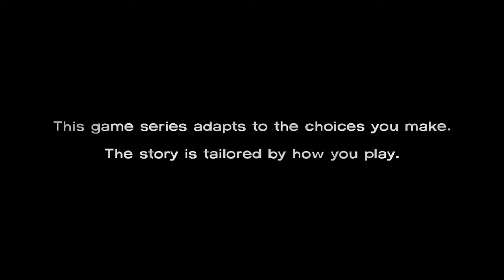Let's Play The Walking Dead 400 Days: Vince's Story - You touched some kids man...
Welcome to my HD Let's Play of The Walking Dead 400 Days, the DLC to the first season. In this Episode we play Vince's Story, and meet a few Rapists...